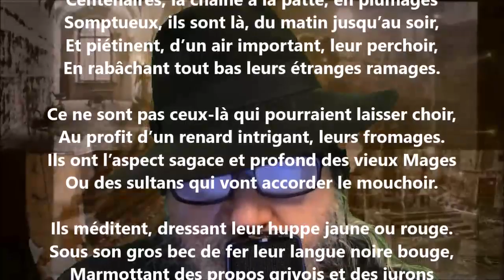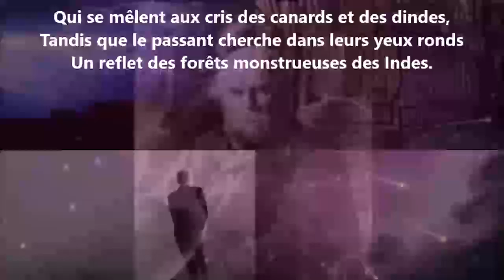Les perroquets du Jardin des plantes - François Coppée lu par Yvon Jean